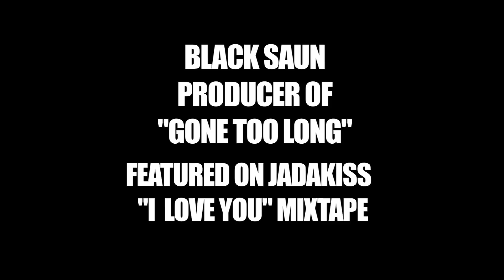BLACK SAUN PRODUCER OF JADAKISS "GONE TOO LONG" ON JADAKISS "I LOVE YOU MIXTAPE"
BLACK SAUN PRODUCER OF JADAKISS "GONE TOO LONG" ON JADAKISS "I LOVE YOU  MIXTAPE" - HARDBODY TV FILMS